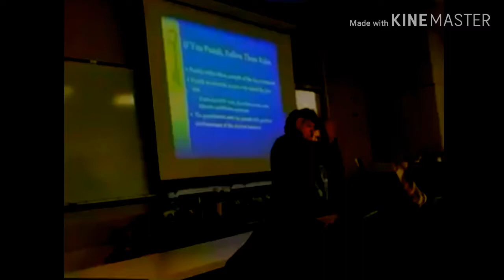No Pomagranetes E A R R A P E